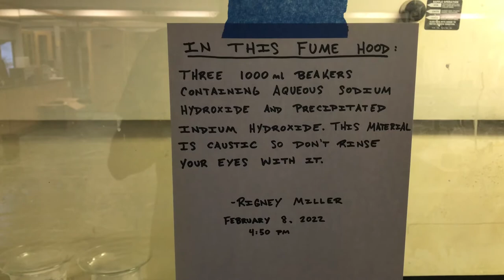YInMn Blue Project: Oxidation of Indium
In this video I start from Indium metal and use a chemical oxidation method to produce Indium (III) Oxide.  We go from Indium to Indium Chloride via hydrochloric acid, to Indium Hydroxide via a precipitation reaction between a solution of sodium hydroxide and a solution of indium chloride, to Indium Oxide via a thermal dehydration of indium hydroxide. The music featured here is called “Hazel’s Litterbox”, written by Rigney Miller, all instruments performed by Rigney Miller (Bajo Sexto, Drums, Keyboards, Guitar).  This will soon be published on an album attributed to the artist Dr. Spaceship and the Underwater Fishes.  You heard it here first!